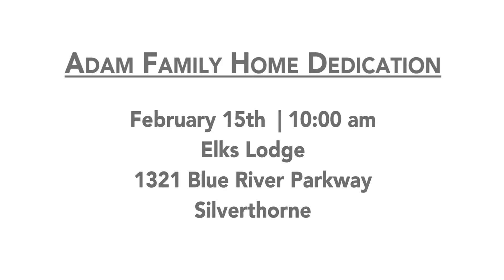Silverthorne Pulse | February 2020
Kim Jardim, the Town of Silverthorne Public Information Officer, is joined in the studio with Andrew McClure, from the Stephen Siller Tunnel to Towers Foundation. They discuss the foundation and the Adam Family Home Dedication, a public event, which will take place on February 15th at 10:00am at the Elks Lodge at 1321 Blue River Parkway in Silverthorne.